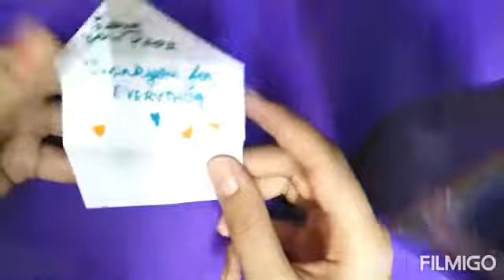DIY fathers day gift ideas /Art by Sriya /Fathers day gift